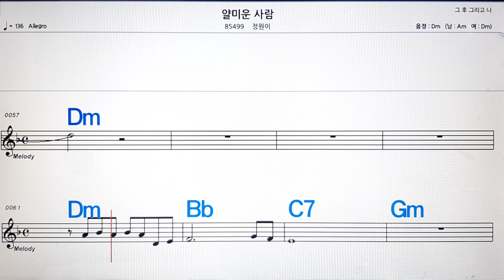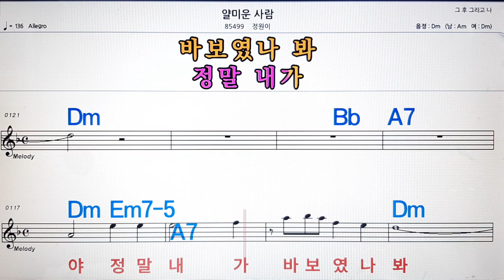얄미운 사람/정원이💋노래방, 악보,반주, 가라오케 ,코드, 가사 .💖Karaoke, Sheet music ,Chord, Lyrics ,MR